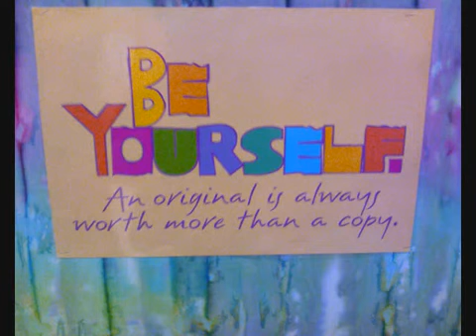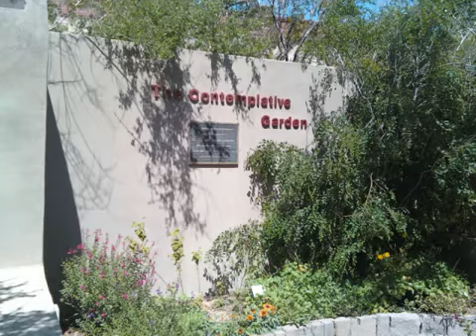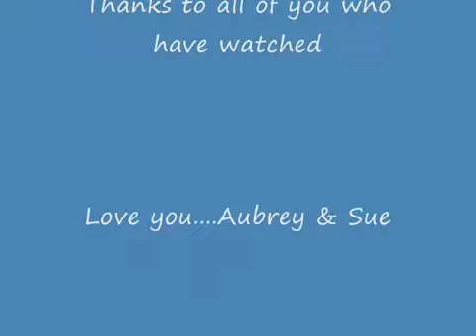Third Weekend of April 2010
Just another great weekend in El Paso, Texas.  From hiking, to enjoying nature, dinner, local festival, to UTEP to see the flower show, and then back to the house.
We hope to start Vlogs soon.  I hope within a week.